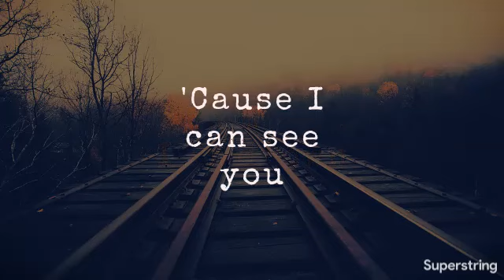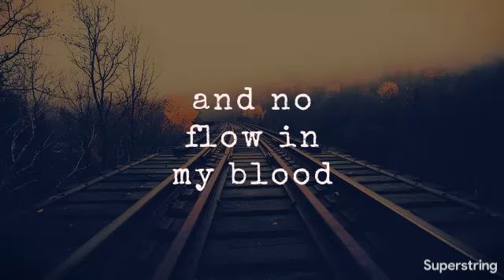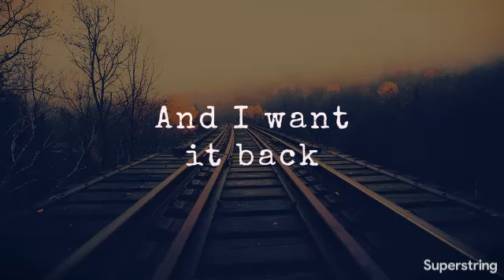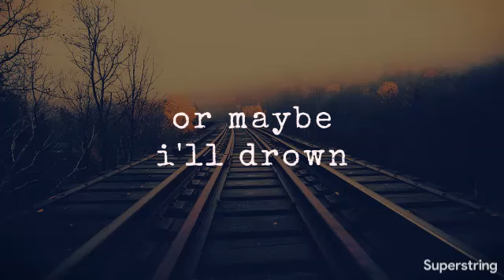Marcelo - Skin and Bones Lyrics